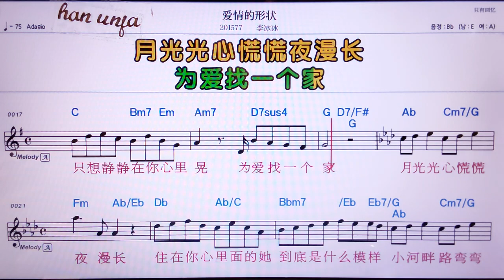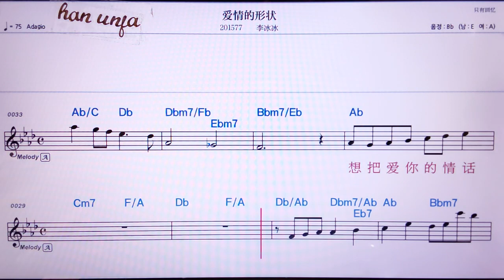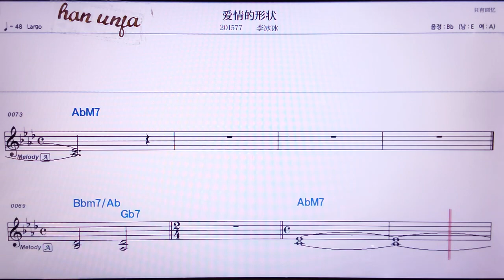💖아이칭더싱쭈앙/리빙빙 👍MR,노래방, 가라오케, 악보, 코드, 가사 ,Karaoke,반주